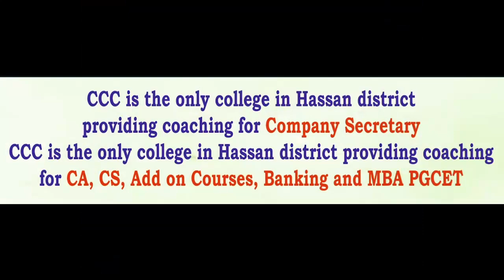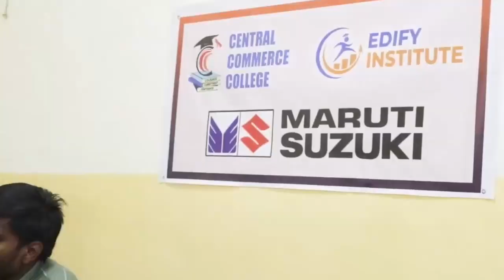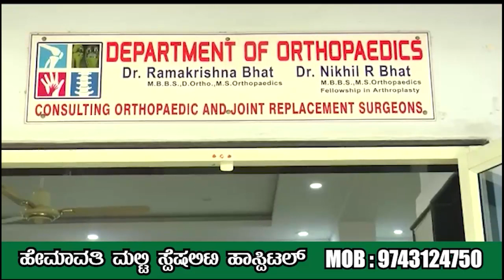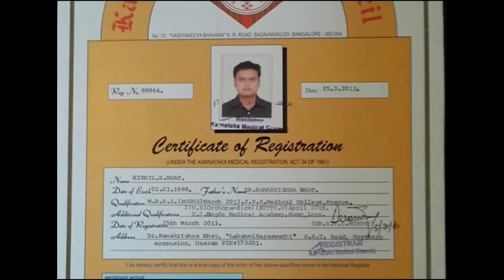HCN News 15-03-2024